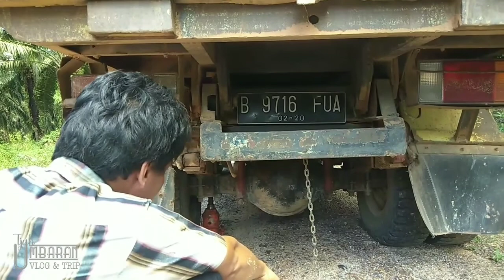Solidaritas kebersamaan sopir truk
Solidaritas sopir truk lintas pedalaman.
Saat berjalan ada 1 kawan sopir kita yg trouble john.. Ternyata bearing roda kiri belakang ancut, tp gak ancur bgt.
Oleh karna keadaan darurat di hutan ahirnya di paksakan kirim muatan sampai tujuan di PT.WSSL.2
Dengan keadaan roda yg berputar sedikit seret dan panas, ahirnya sampai walaupun berjalan geremet😊